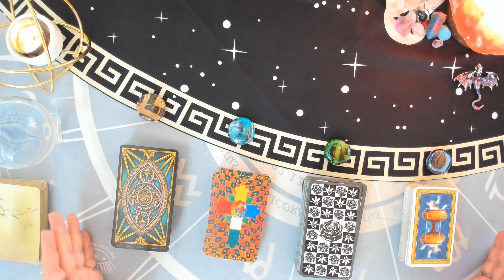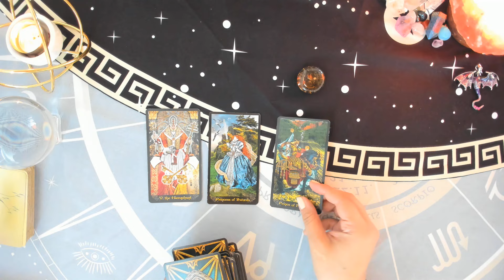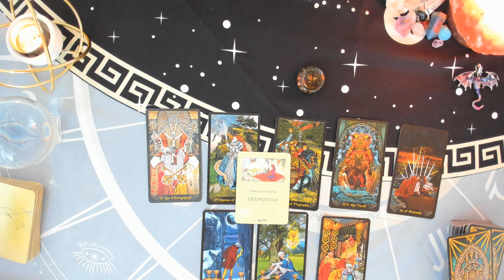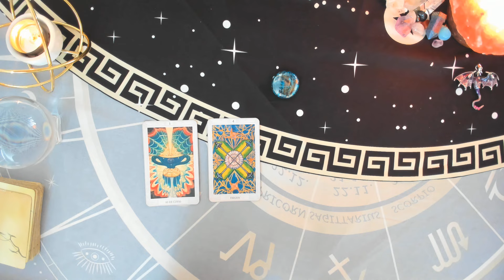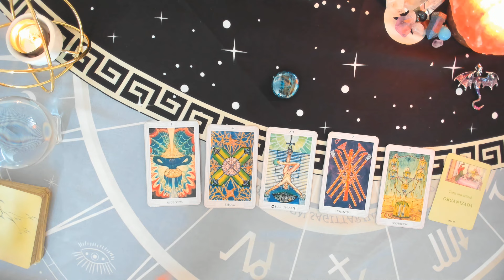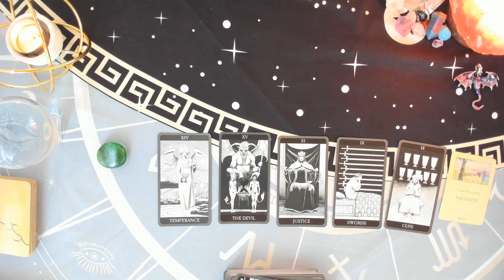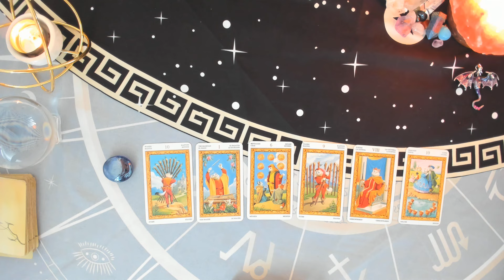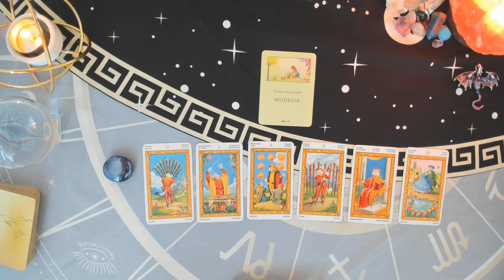TAROT SÍ O NO. Acá te responde, elige un grupo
Lectura por SÍ o NO a la pregunta que tengas. Concéntrate y elije una opción. El Tarot te responderá, pueden ser preguntas sobre cualquier tema. Puedes hacer más de una pregunta.

Grupo 1, Ambar, Tarot Illuminati: 01:57
Grupo 2, Turquesa, Tarot de Thot: 05:47
Grupo 3, Verde, Dark Side of Tarot: 08:32
Grupo 4, Azul, Tarot de los Gatitos Blancos: 10:32

Con cariño
Luz